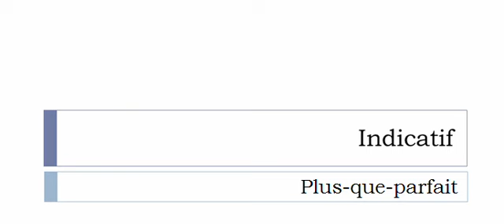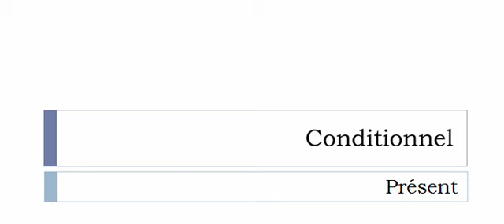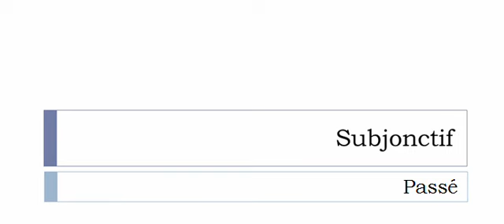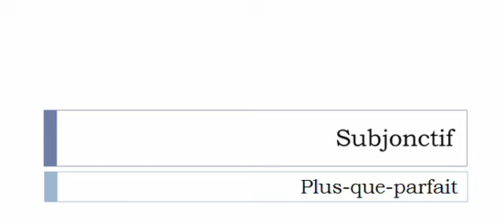Französisch lernen = Konjugation = Crépir